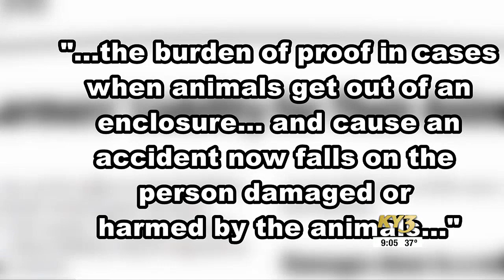Fact Finders: The debate over who pays for damages in cow vs. car crash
Who has the burden of proof in cases when animals get out of an enclosure?